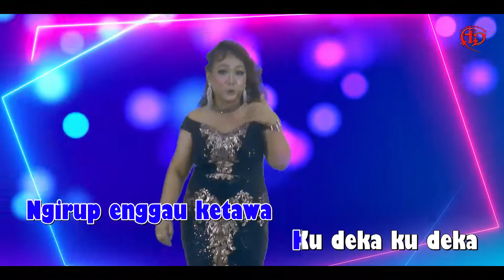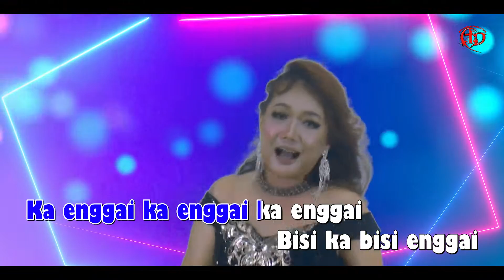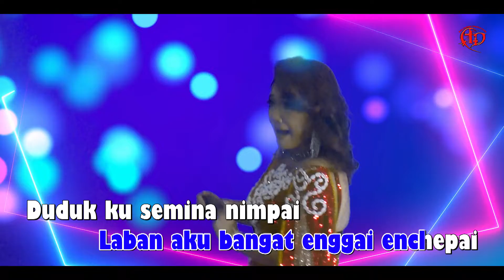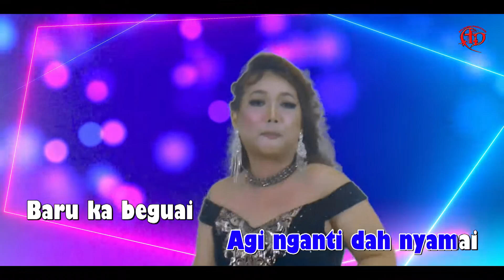Ka Enggai Ka - Neyla Alyssa (Karaoke Version)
𝐓𝐢𝐭𝐥𝐞 : Ka Enggai Ka
𝐀𝐫𝐭𝐢𝐬 : Neyla Alyssa
𝐂𝐨𝐦𝐩𝐨𝐬𝐞𝐫 & 𝐀𝐮𝐭𝐡𝐨𝐫: Matthius Mambang & Jesley Jabu
𝐌𝐮𝐬𝐢𝐜 𝐀𝐫𝐫𝐚𝐧𝐠𝐞𝐫 & 𝐆𝐮𝐢𝐭𝐚𝐫 𝐖𝐨𝐫𝐤𝐬 : Cami Tan
𝐕𝐢𝐝𝐞𝐨𝐠𝐫𝐚𝐩𝐡𝐞𝐫 : Jesley Jabu
𝐕𝐢𝐝𝐞𝐨 𝐄𝐝𝐢𝐭𝐨𝐫 : Las
𝐑𝐞𝐜𝐨𝐫𝐝𝐢𝐧𝐠 𝐒𝐭𝐮𝐝𝐢𝐨 : ADP Studio
𝐏𝐫𝐨𝐝𝐮𝐜𝐞𝐫 : Neyla Alyssa
𝐏𝐮𝐛𝐥𝐢𝐬𝐡𝐞𝐫 : Aka Dambai Production

KA ENGGAI KA

Ku enggai ku enggai ku enggai
Bai ngusik tubu betong
Ku enggai ku enggai
Bai ngiga tekuyung
Ku udah lemi patung
Udah lemi patung

Ku deka ku deka ku deka
Duduk jejenuh aja
Ku deka ku deka
Ngirup enggau ketawa
Belelak enda lama
Enda bangat lama

Kita aja mih betundi begagai
Laban aku bangat enggai enchepai

Duduk ku semina nimpai
Duduk nyangah ba ruai
Nganti datai
Orang  ngerimbai

Orang matak aku enggai
Beri ai aku buai
Orang ngepai
Begaut belalai

Ka enggai ka enggai ka enggai
Bisi ka bisi enggai
Ka enggai ka enggai
Legi ka dah nya enggai
Agi nganti dah nyamai
Baru ka beguai
Utai udah nadai.